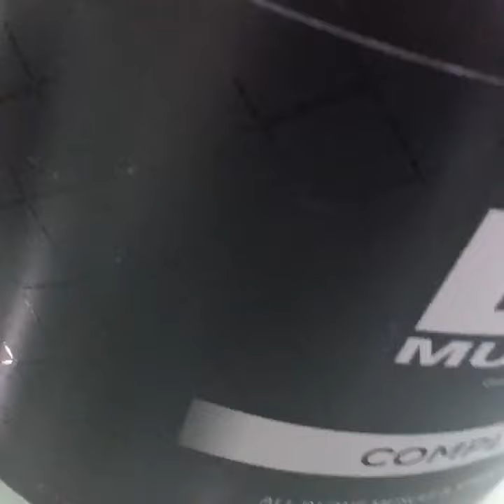eat these bicep veins